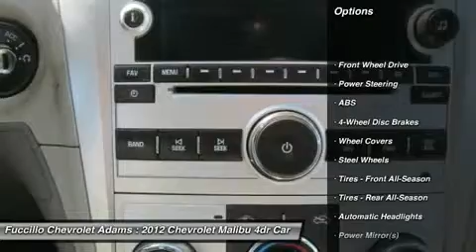2012 CHEVROLET MALIBU Adams, NY 23585AC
2012 CHEVROLET MALIBU Adams, NY
Stock# 23585AC

Looking for the right car? Today could be your lucky day. With 33173 miles, this Black Granite Metallic, 2012 Chevrolet Malibu equipped with Automatic transmission could be yours. Request more information and set up a test drive right away.